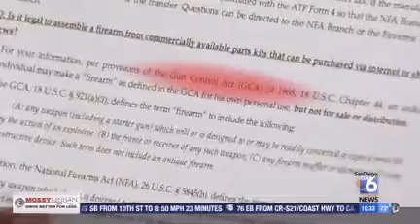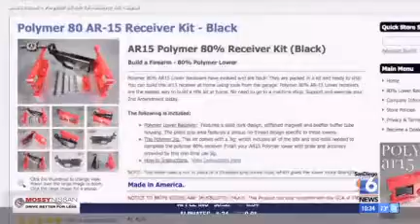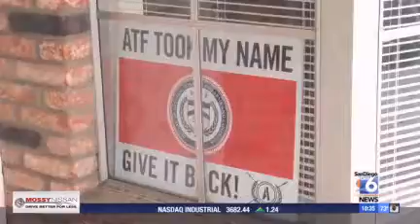GUN PARTS STORE INVOLVED IN LEGAL DISPUTE